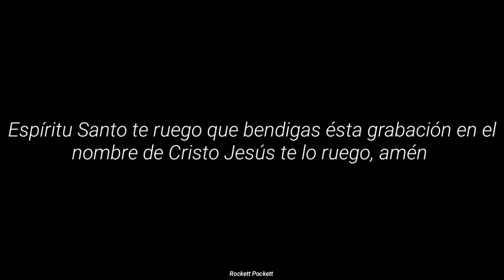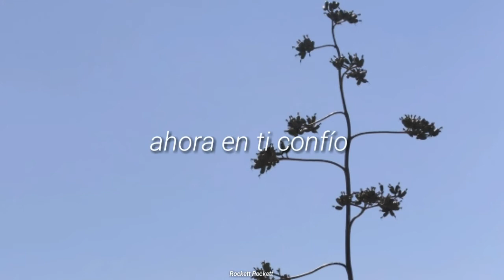Y (Sub. Español) // 7 - Juan Son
Puedes escuchar la playlist con las letras y subtítulos en español del álbum 7 de Juan son aquí;